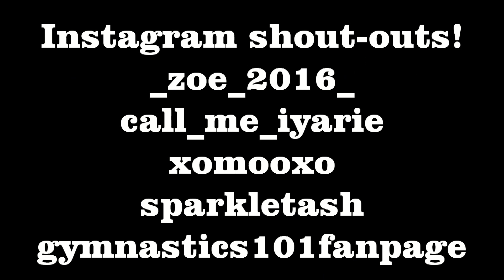Aerial's, Back Tucks, And Handstands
Hey guys!

Thanks so much for being patient and thoughtful while I healed from my arm injury. I couldn't ask for better fans!
This video is primarily my attempts at standing back tucks.

FAQ
What editor do you use?--Pinnacle Studio 14.
How old are you?--18.
Are you self taught?--Yes.
How long have you been self-taught?---3 years.
Do you take requests?--Sometimes.
How many cat photo-bombers do you have?--Five.
What do you film with?--Sony HD Handycam.
When is Lydia's birthday?--January 12th.

Gymnastics 101 is all about gymnastics, health, and fitness!
Lydia, (A.K.A. Me) Does gymnastics Tutorials, Challenges, Random gymnastics, Progression videos, and so much more!!